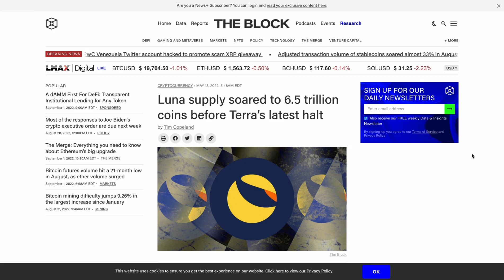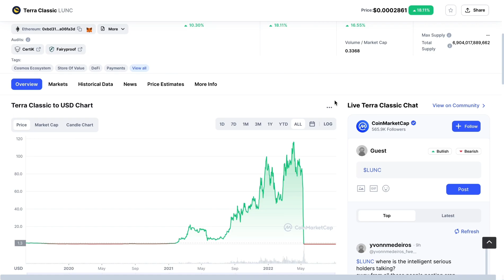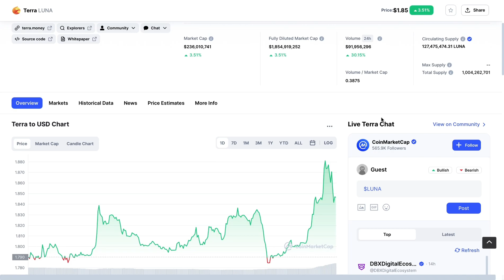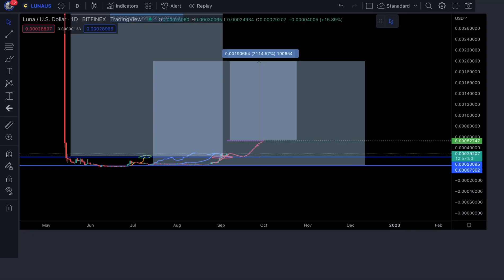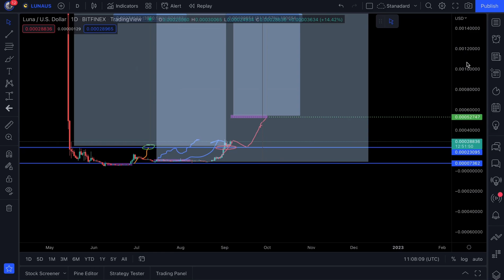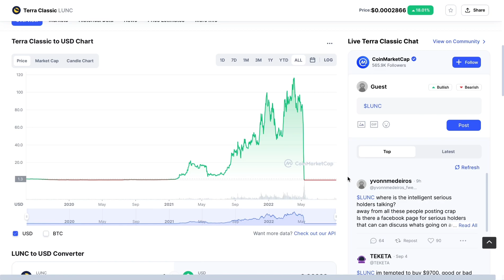TERRA LUNA CLASSIC (LUNC) 7 TRILLION LUNA TOKEN BURN! (WOW)